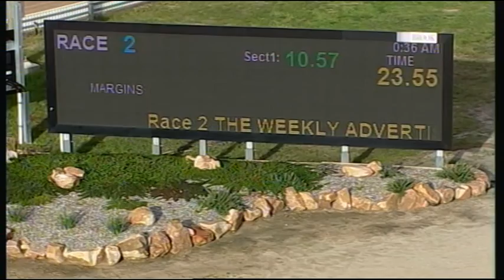HOR TUE 19 JUN 18 R2